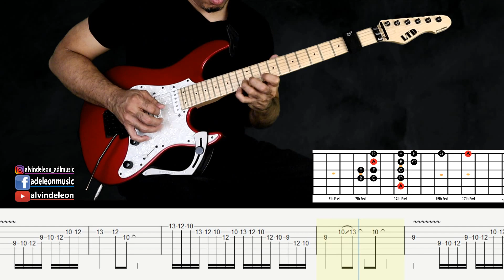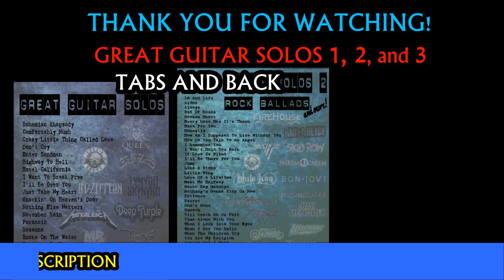MASTERING THE MINOR SCALE 1 - Memorize the 5 Shapes and LICKS with Tabs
ONE on ONE Guitar Lessons with ADL: shorturl.at/nuCMO

A Module form the Guitar Course that I am doing on my Facebook Live Streams. This is Module 5 - Mastering The Minor Scale 1 - on the link you'll get the PDF tabs, Guitar Pro7 Files, Diagram and Theory, and Backing Track. Enjoy!

I hope you enjoy this MASTERING THE MINOR SCALE 1 with TABS, DIAGRAM, and BACKING TRACK(link). Comment and Let me know what you think.

ESP-LTD SN200FR
MOOER GE300